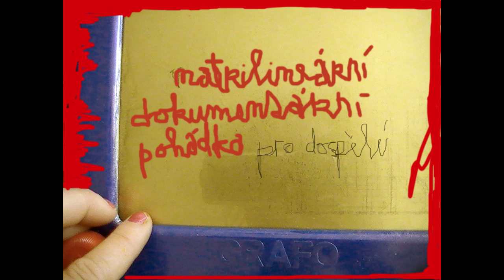Vanessa Emde: O mrtvých ptácích TRAILER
PREMIÉRA 14. ČERVNA OD 19:00 VE STRAŠNICKÉM DIVADLE V RÁMCI FESTIVALU STRAŠNICE 2010

Dokumentární matrilineární pohádka

Překlad: Michal Kotrouš
Dramaturgie: Vojtěch Bárta
Scénografie: Jan Štěpánek
Hudba: Luděkk Kazda, BioMasha
Hrají: Lucie Roznětínská, Nataša Gáčová, Tereza Štěpánek Chytilová, Daniela Choděrová, Marie Černíková, Hynek Chmelař.
Režie: Vanessa Emde